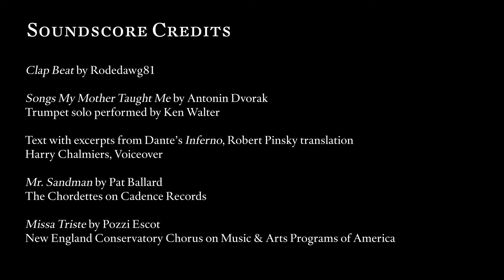Skating Rink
Video and sound score by Alice Gebura. Sound score contains 2 copyrighted music pieces that are credited at the end of the video.